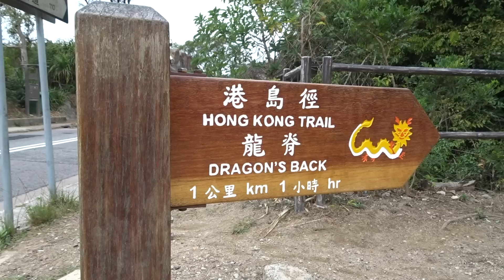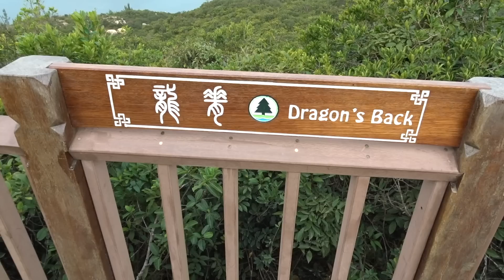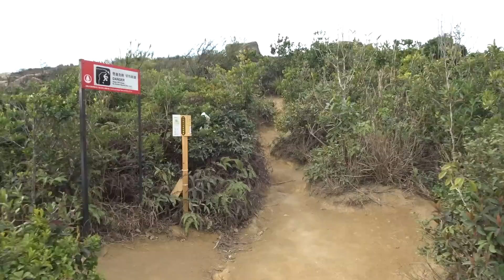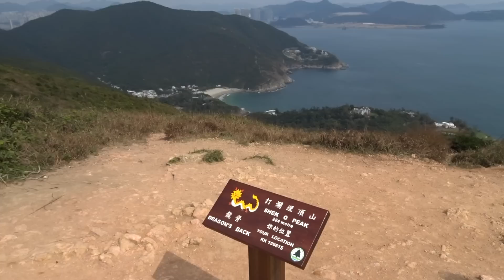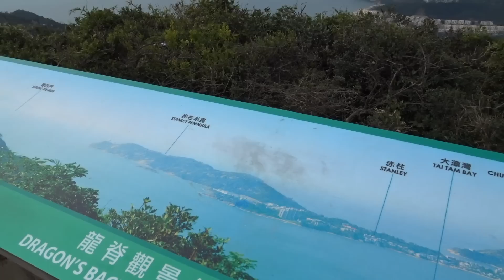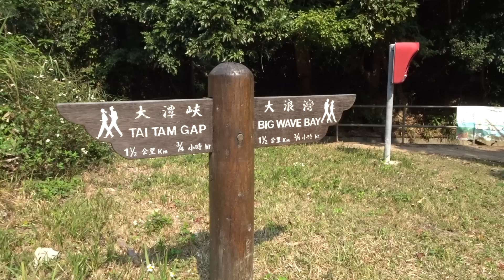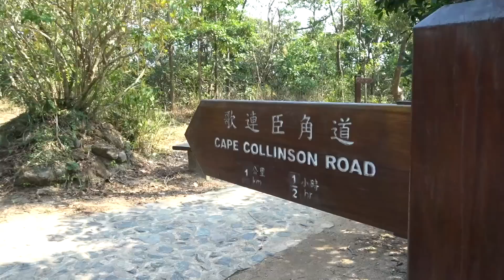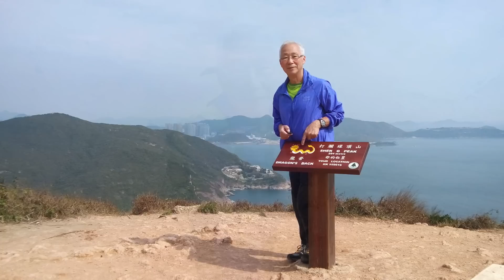庚子新春訪靈鼠 29.1.2020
龍脊老鼠石，靈鼠聽濤

片中大浪灣沙灘有1秒黑畫面，可能剪片時有小錯誤，請諒。